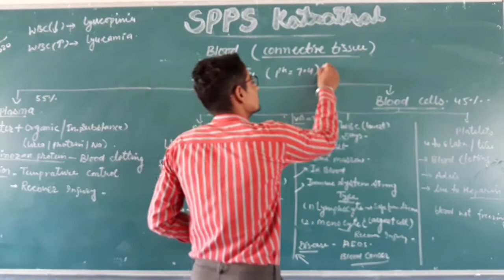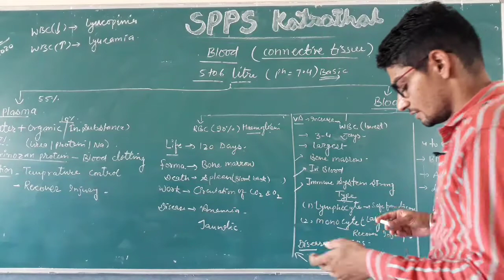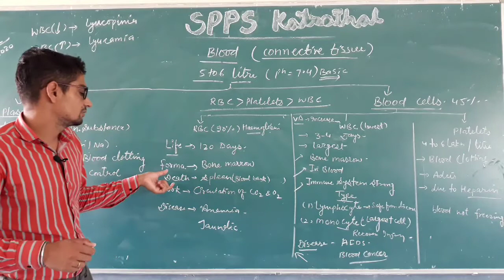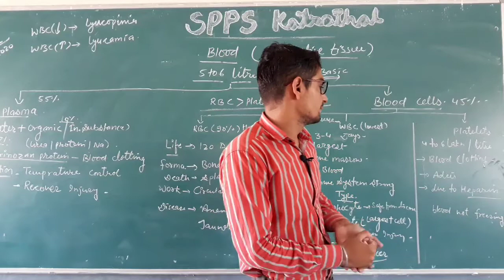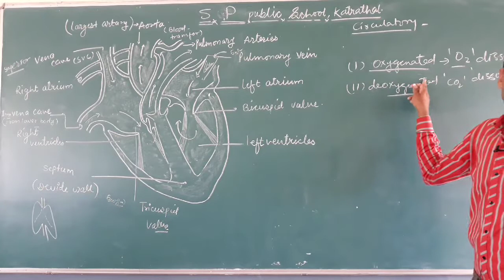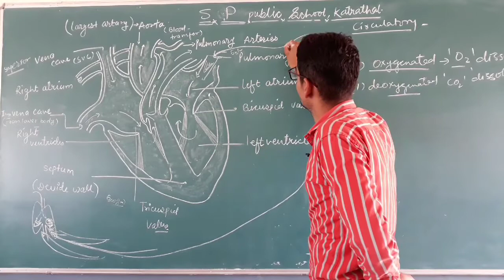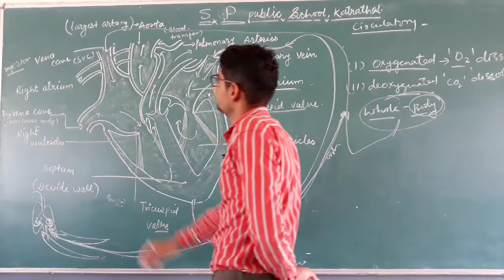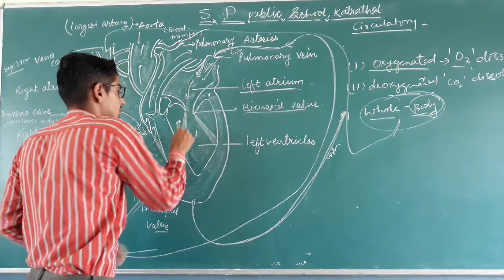Class-10 subject - science ch-2(circulation system)